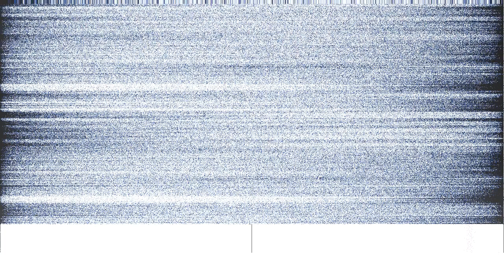Mojn (Hello/Farewell)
“Mojn (Hello/Farewell)” by So I'm An Islander